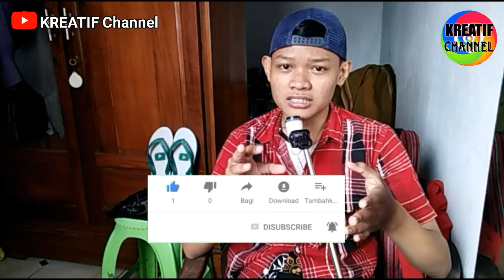Cara melipat sajadah dengan benar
Hay kawan kreatif semua 😊

  Pada kesempatan yang indah ini saya mengucapkan banyak terimakasih kepada kalian semua terutama subsribe channel kita ini yaitu channel Kreatif channel yang sangat setia menonton atau menyaksiian video dari channel ini, maka dari itu bagi kalian yang baru bergabung di channel kreatif channel ini kalin tinggalkan like dan subscribe channel ini dan nyalakan notifikasinya agar kalian tidak ketinggalan video terbaru dari cahannel ini.

  Di channel ini kita membahas tentang tutorial, kreatifitas, cara memperbaiki apa saja, cara membuat paa saja, vlog, review, dan masih banyak yang lainnya, maka dari itu di channel kreatif channel kita ini sangat bermanfaat bagi kita semua yang bisa menjadikan kita menjadi mengerti dan pintar.

  Bagi kalian yang punya ilmu lebih jangan sungkan sungkan untuk mengoret oret di kolom komentar yang di sediakan ya silahkan di isi, karena itu di persembahkan bagi kalian semua. Oke mungkin sekian dari deskribsi ini
Semoga bermanfaat

TINGGAL PENCET YA 👇😊

melipat sajadah yang benar,cara melipat sajadah dengan benar,cara melipat sajadah,melipat sajadah,islam